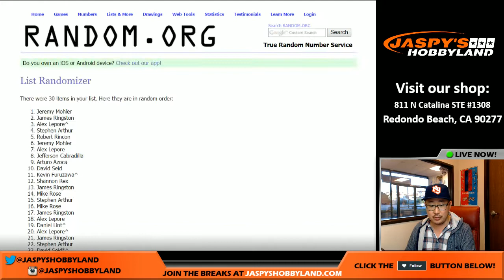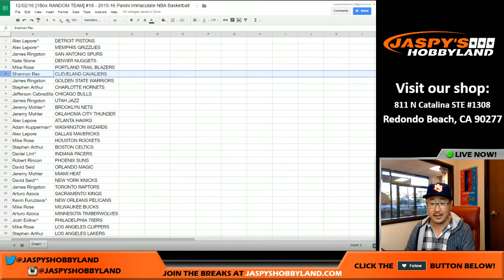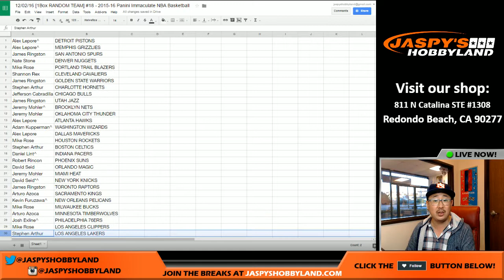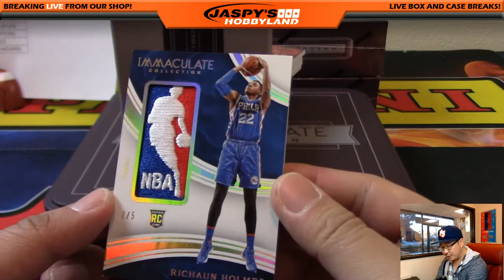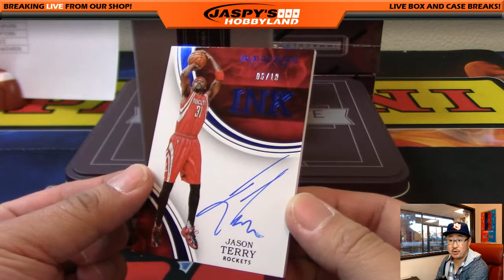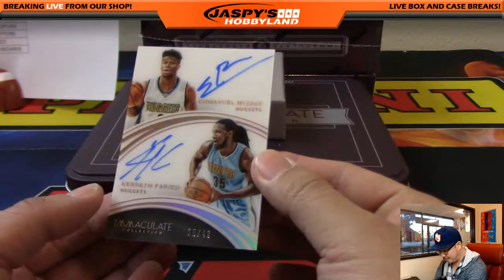12/02/16 [1Box RANDOM TEAM] #18 - 2015-16 Panini Immaculate NBA Basketball